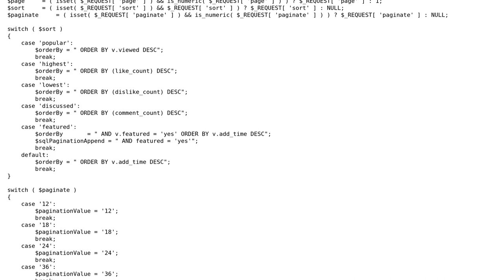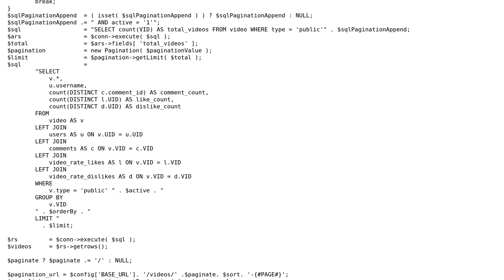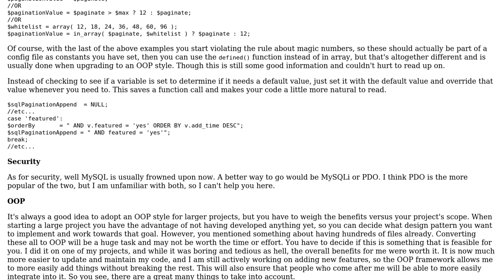Procedural PHP code for showing videos on the page, sorting them in different ways. Is this...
Procedural PHP code for showing videos on the page, sorting them in different ways. Is this good? Should it be switched to OOP?

With thanks & praise to God, and with thanks to the many people who have made this project possible! You are responsible for your own actions.